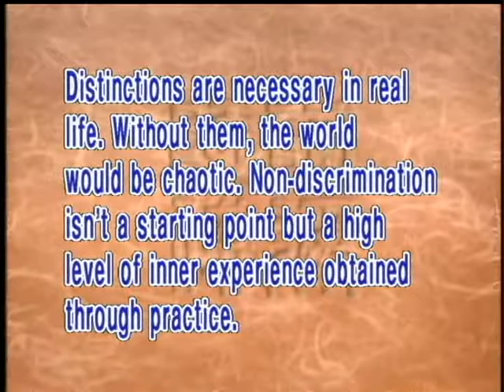Discriminating mind(GDD-479) DVD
The Buddhist idea of non-discrimination does not mean making no distinctions. The Buddhadharma makes a very clear distinction between good and evil, more and less, large and small, as well as existence and non-existence, as a starting point or focal point for our effort in spiritual practice. For example, although sentient beings intrinsically have the characteristics of a Buddha, they are not Buddhas now and are still sentient beings because they are disturbed by afflictions. They still need the help of the Dharma to free themselves from their afflictions. With spiritual practice they rise level by level and progress by stages until ultimately they are liberated and become a Buddha, and then there is non-discrimination.